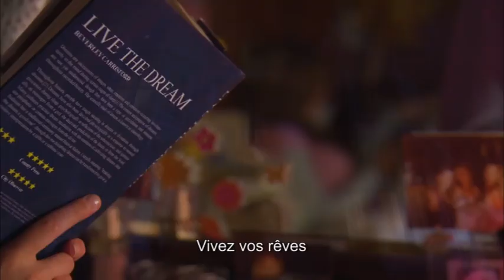Anubis | Le cauchemar | Nickelodeon France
Amber et Nina font un cauchemar. Amber se réveille le visage tout rouge.
Retrouve Anubis sur NICKELODEON !